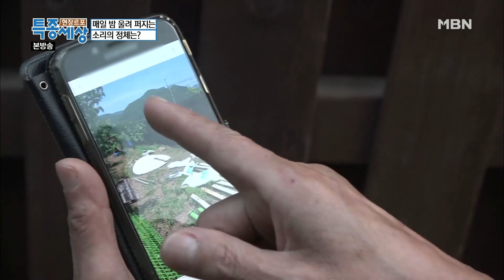[FULL영상] 집 세 채에 250마리 개를 키우며 사는 여자의 사연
2018년 5월 25일 방송

매일 밤 울려 퍼지는 소리의 정체는?